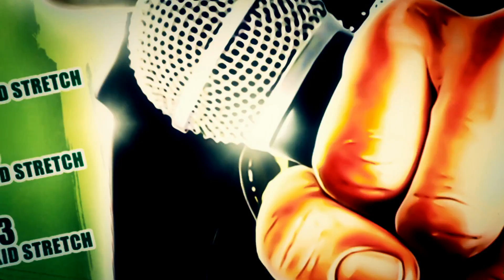6th Athens Hip Hop Festival Spot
6th Athens Hip Hop Festival, Spot, 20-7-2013